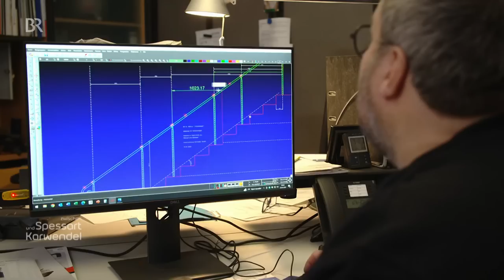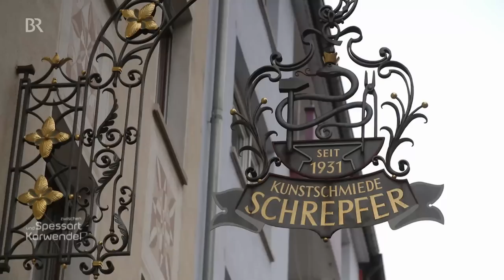Würzburg: Kunstschmiede Schrepfer | Zwischen Spessart und Karwendel | BR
In dem Beitrag geht es um die "Kunstschmiede Schrepfer".

Es gibt sie noch, die alten Handwerksbetriebe, und oft sehen wir die Ergebnisse ihrer Arbeit ohne uns große Gedanken darüber zu machen. Ein eisernes Geländer hier oder ein Schmiedeeisernes Tor da, das alles erfordert Können, Zeit und Kunstfertigkeit. In Würzburg stellt die "Kunstschmiede Schrepfer" all diese Dinge mit viel Liebe und Handwerkskunst her - und das seit Generationen.

Autorin: Ina Schwendner